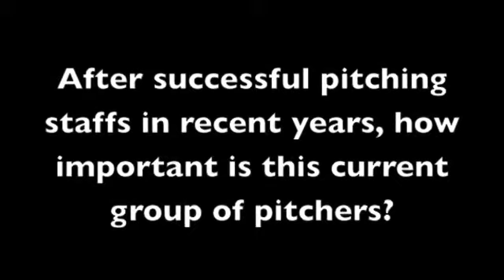UC Davis Softball Position Previews - Pitchers/Catchers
Watch UC Davis head coach Karen Yoder talk about the pitchers and catchers on this season's team.